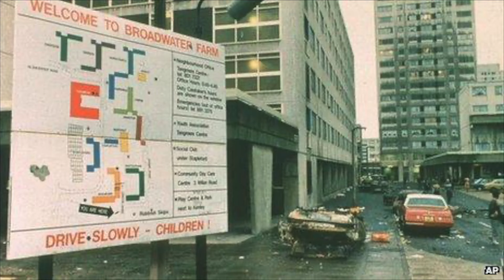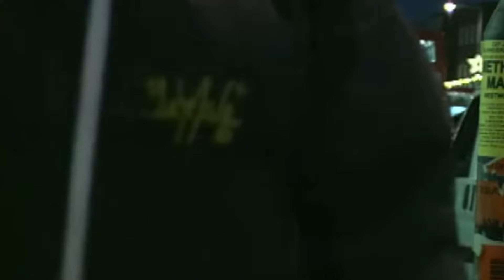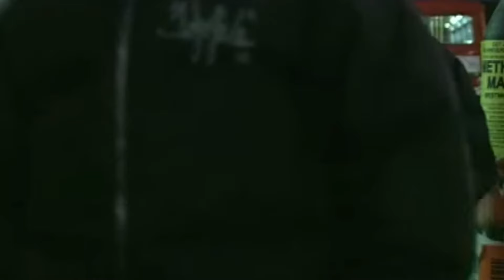Most Dangerous g*ng bosses: Mark Lambie Tottenham Man Dem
if you want a part 2 like the video and comment.

G*ng leader of the Tottenham man dem TMD, mark Lambie was said to be the master of juju. He had 9 lives. He was also responsible for allegedly over 2 dozen m**ders.
Mark lambi sold class A gear. He went against London field, HDM and had targeted other gms and took their grow and stash houses. He used physical force and his wits.
Mark Lambie was first charged with an M of a police officer Keith Blakelock during the incident in 1985. Mark Lambie was only 14 years old at the time. It was alleged he also m**dered Jerome maddix also hackney gm Kenneth Rowe who was part of DMC posse
Mark lambie controlled  Tottenham Ladbroke grove, Harlesden and Lewisham and beyond